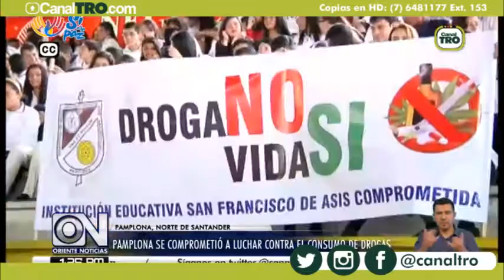Pamplona se comprometió a luchar contra el consumo de drogas